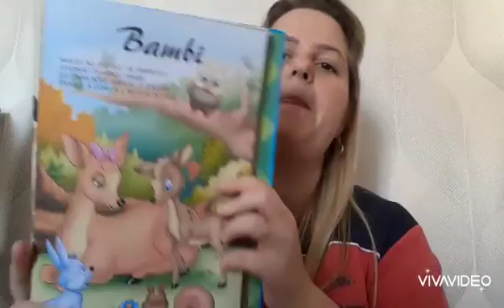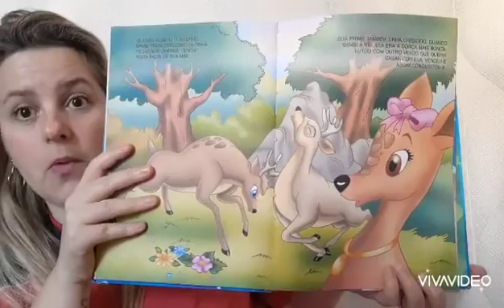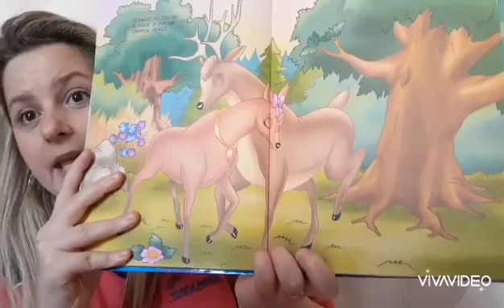Professora Karina - Maternal e Jardim I - História - Aula da semana 13 a 17